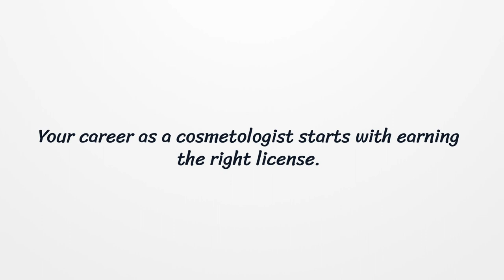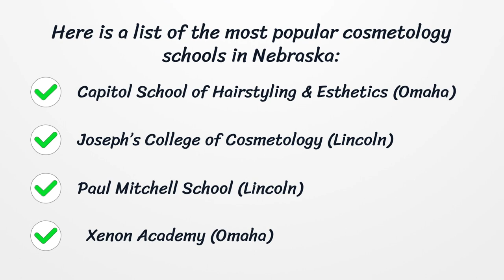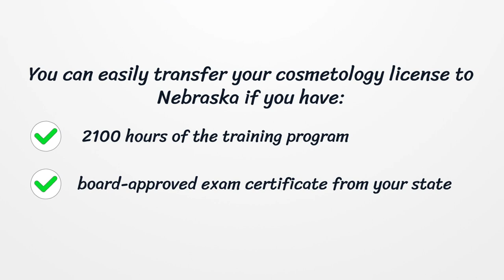Nebraska Cosmetology License - What You need to get started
Do you want to become a cosmetologist in the state of Nebraska? If you do, then you will certainly need a Nebraska cosmetology license lookup. Here you can find how to apply for your license